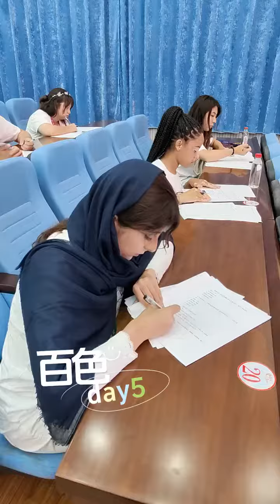Baise, Guangxi | 22nd "Chinese Bridge" Chinese Proficiency Competition for Foreign College Students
The 22nd "Chinese Bridge" Chinese Proficiency Competition for Foreign College Students kicked off on August 21 in Tianzhou Ancient Town, Baise City, Guangxi. 138 contestants from 120 countries learned about embroidered balls, Zhuang brocade, and ethnic costumes and experienced the local customs and ethnic culture of Baise. They also visited the "Baise No. 1" mango processing base and tasted various local fruits.

Video source: 广西综艺旅游频道